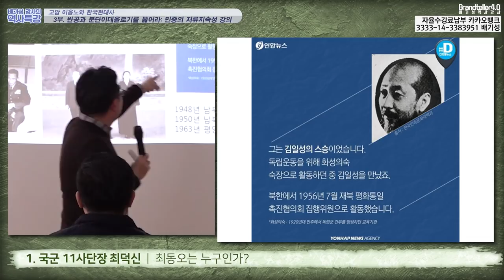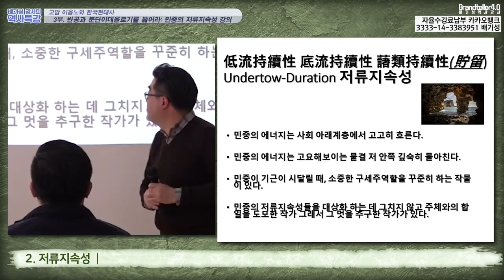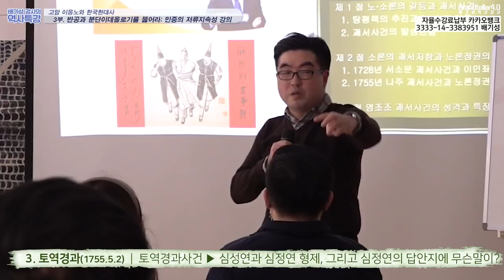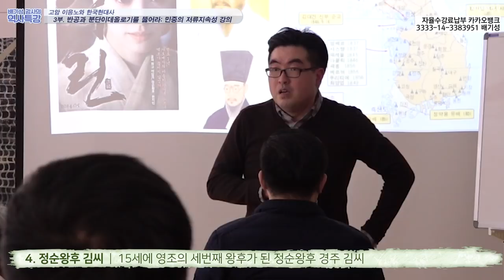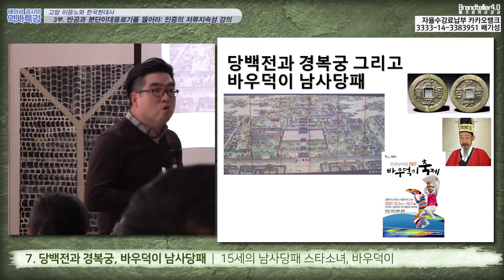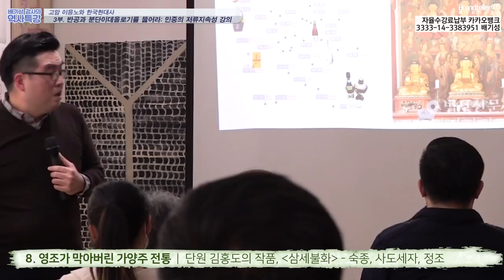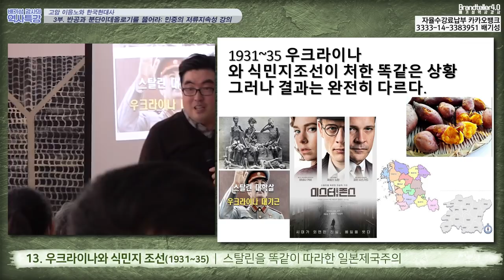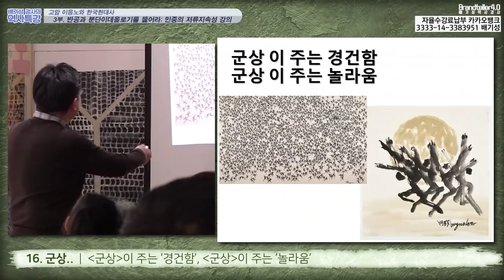[예술과 한국현대사 3부] 반공과 분단의 현실을 초월해서 평화와 통일을 추구하는 역사 강의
우리의 판소리는 도대체 어떤 역사적 의의를 가지고 있는가 ?
흥선대원군은 왜 경복궁을 다시 짓자고 했을까?

시대의 대상경직성을 어떻게 뚫을 것인가, 반공이데올로기에 깨어있는 시민들의 조직된 힘을 예술로 승화시켜 박정희와 전두환 그리고 노태우의 군사정권 철옹성에 도전했던 놀라운 고암이응노화백의 예술혼 강의 대단원의 막을 내리는 3부 이야기

우크라이나의 홀로도모르, 파블로피카소의 게르니카, 아우슈비츠의 소피의 선택, 청일전쟁의 여순사건
이 모든 20세기 현대사의 비극을 관통하는 놀라운 성찰,

사도세자와 영조 그리고 정조를 잇는 목숨을 건 노소론 당쟁의 진행과정과 그 모든 비극적 사건의 스토리텔링, 수원 용주사의 불교탱화가 위대한 진짜이유는 무엇인가

예술평론과 미학 그리고 조선시대사와 세계사를 아우르는 배기성역사강사의 열정적인 강의

전세계에서 배기성 역사강사를 검색하시는 많은 시청자 여러분의 성원을 기다립니다.

배기성 강사 관련 영상은 배기성강사에게 지적재산권 및 초상권 음성권 등이 있는 강연물로써 배기성강사의 허락 없이 가공재사용할 경우, 실정법 위반에 해당함을 알려드립니다.